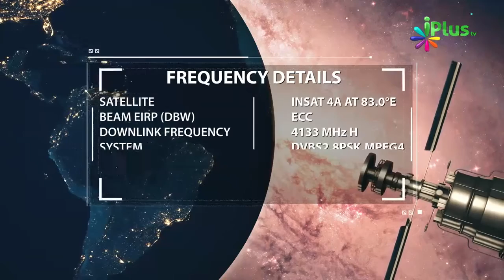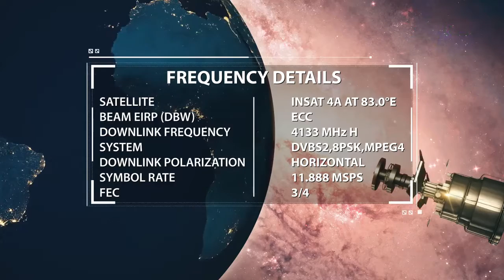Holidays Me Bhi Namaz Ka Khayal Rakhein By Zaid Patel